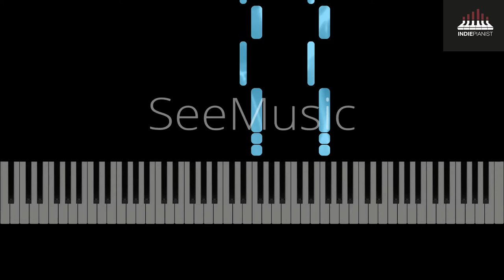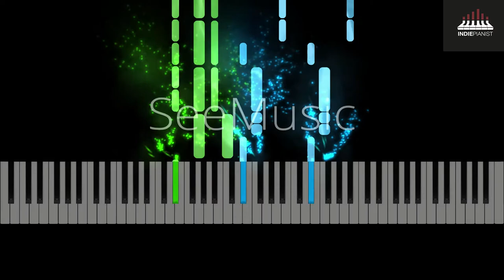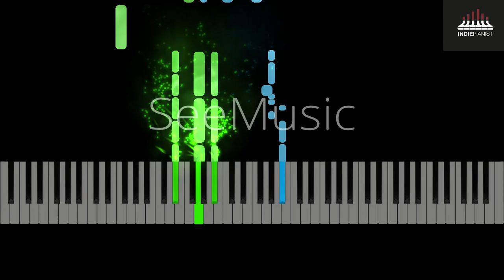Parcels - Tieduprightnow (Piano Tutorial)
New @Parcels  tutorial! A very requested tutorial by all of you!